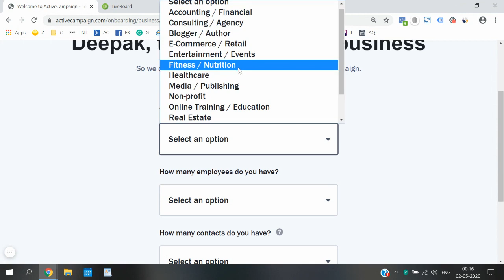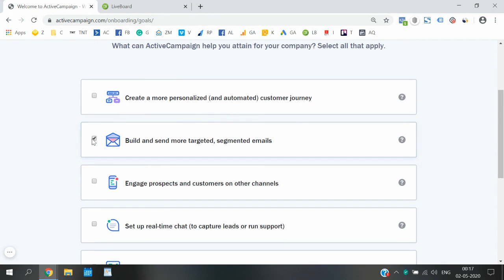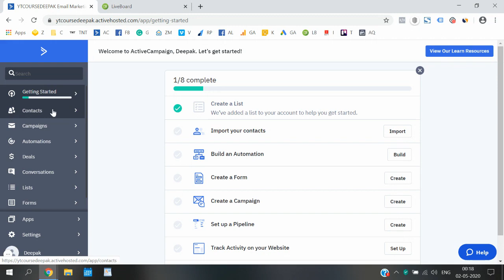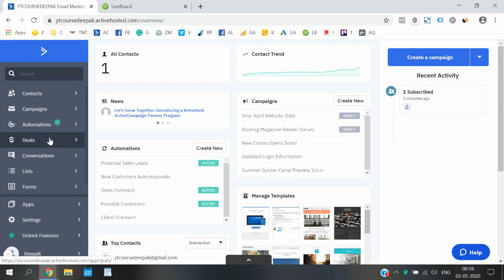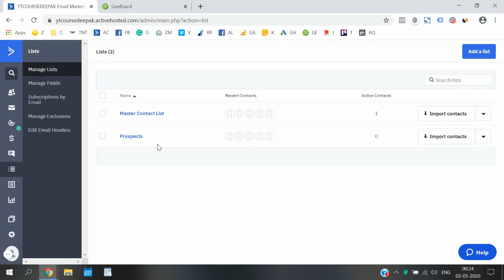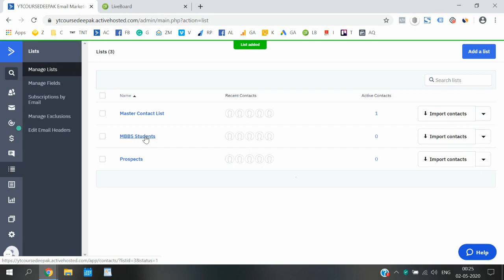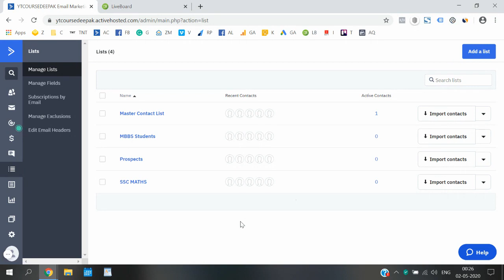Email marketing Complete Course _ Part 5 _ How to make Account of Active Campaign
"Welcome to Part 5 of our Email Marketing Complete Course! In this tutorial, we focus on creating an account with ActiveCampaign, a powerful email marketing automation platform. Learn step-by-step how to set up your account, navigate the dashboard, and unleash the full potential of ActiveCampaign's features to streamline your email marketing efforts. Whether you're a beginner or an experienced marketer, this guide will equip you with the knowledge to leverage ActiveCampaign effectively for driving engagement and achieving your marketing goals. Tune in and take your email marketing to the next level!"